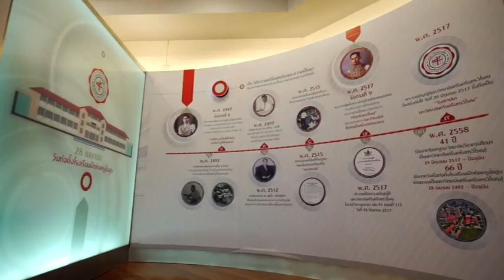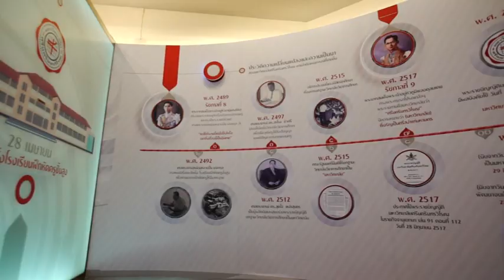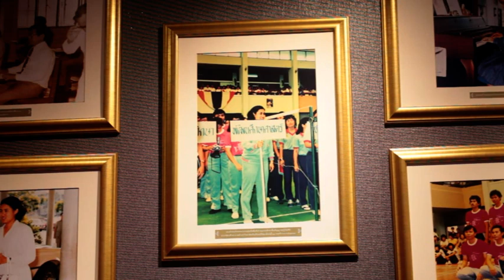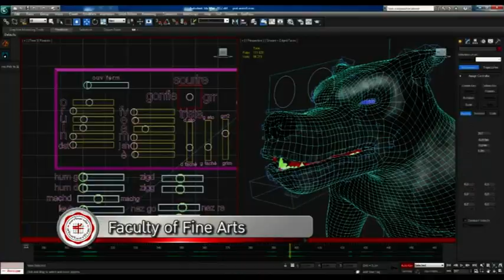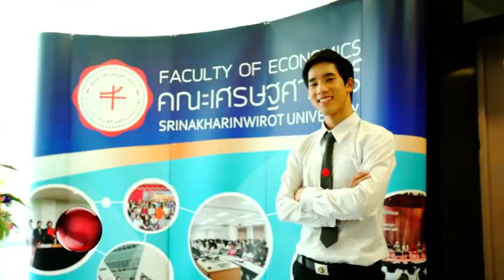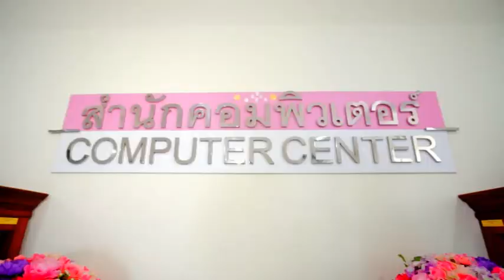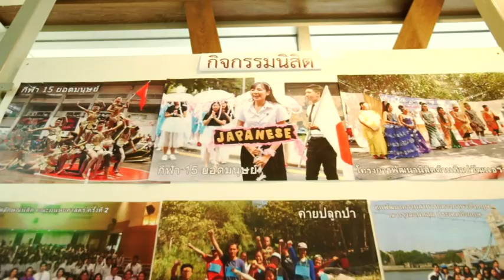Introduction – Srinakharinwirot University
จัดทำโดย PR.SWU
ส่วนวิเทศสัมพันธ์และสื่อสารองค์กร
มหาวิทยาลัยศรีนครินทรวิโรฒ